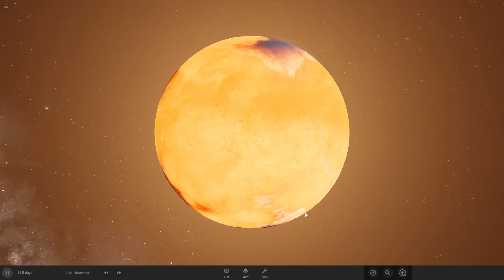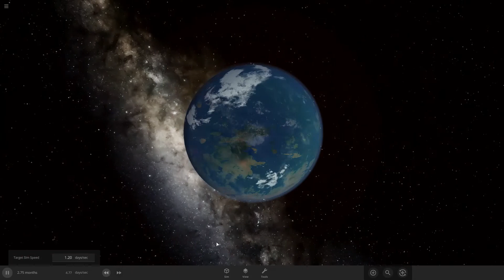Moon and Callisto vs Proxima B - Universe Sandbox 2